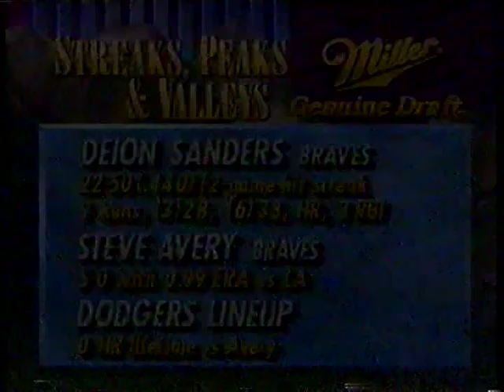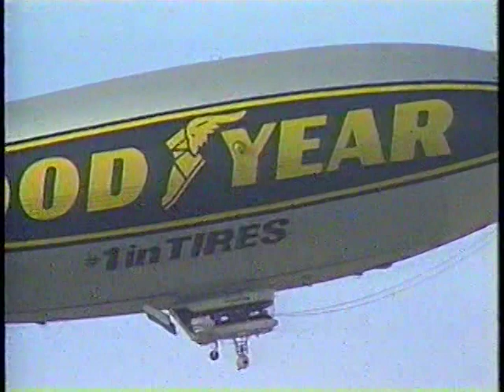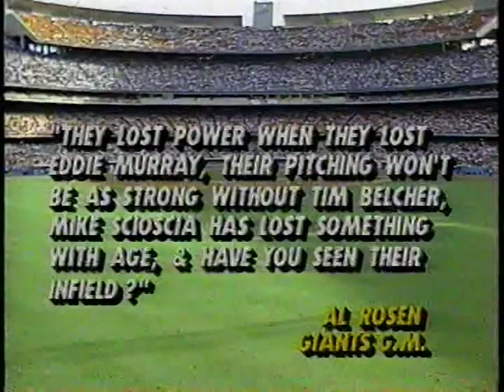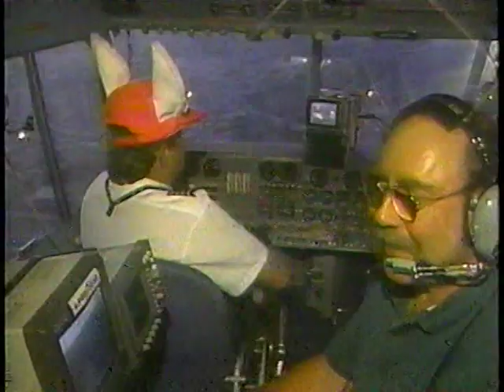Braves vs Dodgers (4-19-1992)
ESPN's Sunday Night baseball dropped by Dodger Stadium April 19, 1992, to check out Tom Candiotti for Los Angeles against Steve Avery for the Braves. As expected, we also get Jon Miller and Joe Morgan, your Sunday night telecasters.